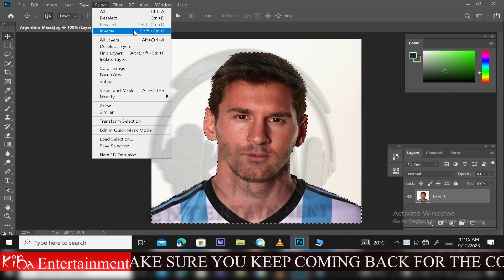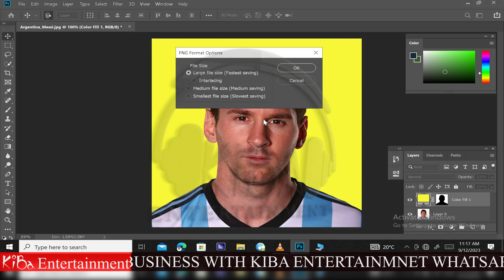How To Change Background Color In Photoshop In 1Minute 2023